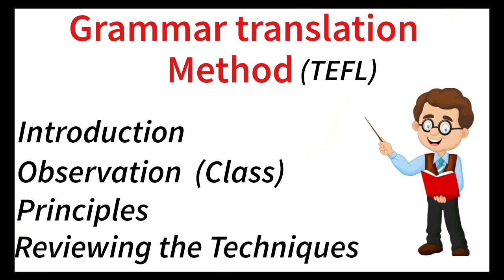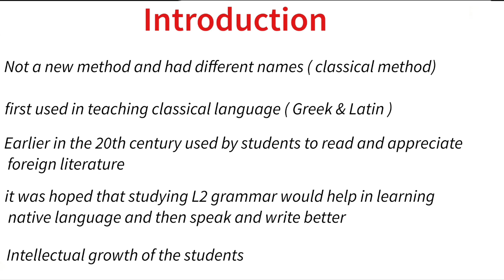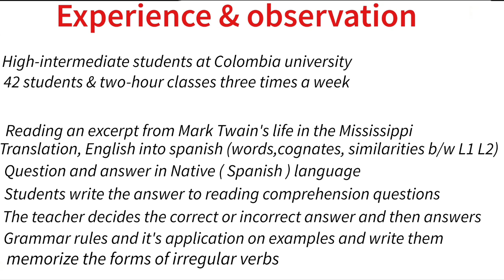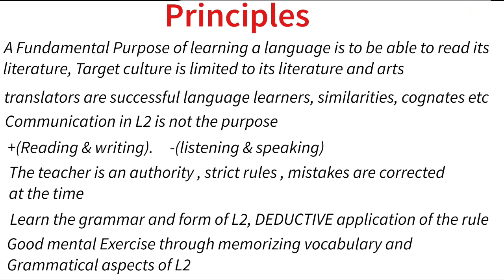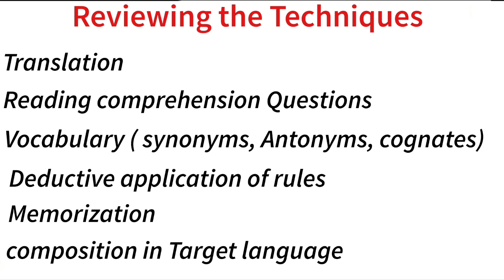Grammar Translation Method | GTM in Urdu/Hindi | English Language Teaching Method (ELT) | TEFL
Grammar Translation Method (GTM)
Teaching Language by teaching/practicing grammar.
Remained a dominant method from 1840 to 1940.
Challenged by the Reformists.
To know everything about something rather than the thing itself. (W.H.D Rouse)